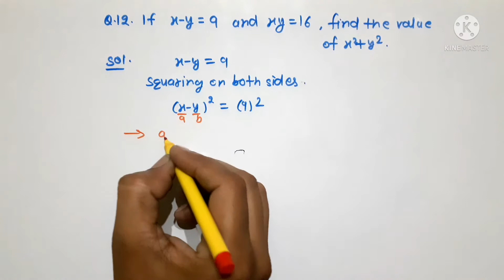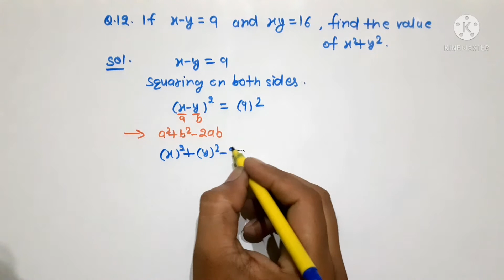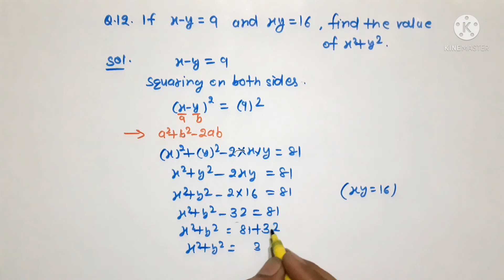if x-y=9 and xy=16 , find the value of x²+y²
book - S chand,  composite maths
class- 8
chapter - 5 algebraic expressions and special products
exercise  - 5F
question- 12, applications